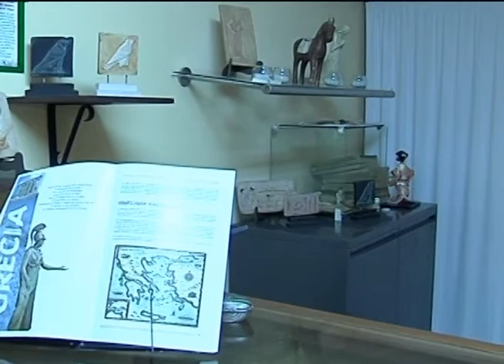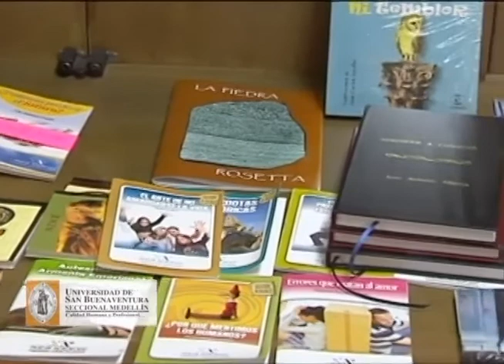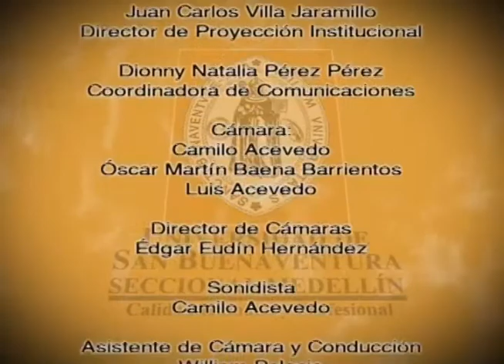Conexión U. Plan recomendado: La nueva acrópolis u. de San Buenaventura seccional Medellín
En esta ocasión el programa Conexión U de la universidad de San Buenaventura nos trae un plan cultural alternativo.